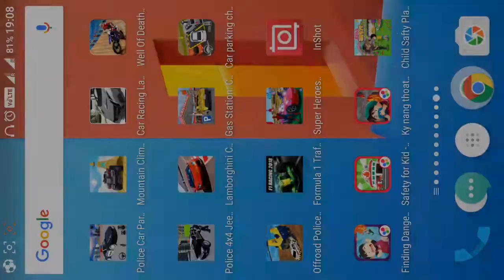Kids learn Safety Game - Child Safety at Playground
The safety for kids is an important issue all parents, caretakers and kids themselves should have knowledge of. Playground Safety Game aims to address such concerns. Take time to educate yourself and your kids on garden child safety issues inside this safety game.

Your children might play alone at garden so you need to do all you can to educate them on safety issues. We bring kids safe content with fun and unique learning experience for little preschoolers and take care about safety at playground.

This game educates your kids on dangers at ground to keep them safe. Nowadays it's very important to teach children various safety measures. Most effective way of protecting your kids is to allow them to make aware of potential dangers and teach them to deal with risky and emergency situations. Make them learn all the safety tips to the situations they come across. The outside safety game is designed specifically for kids. Playground safety for kids is early age, pre-toddler and kids educational game.

We never know, accidents can happen anytime. So you need to learn to stop happening such type of surprised situation by educating child and prevention. We brought education game for kids that illustrates how to react if such situations occur. Game contains five different safety lessons, kids will learn how to be safe. This kids safety game bring to kids an unique learning experience, fun interactions and easy to operate scenes.

Key Features:
* Unique scenes with fun interactions
* Teach children basic rules of child safety and basic injuries
* Kids friendly learning game play
* Bright and beautiful animations and illustrations
* Understand self protection techniques
* Everything is FREE inside game. No hidden purchases.

We have included bunch of safety learning activities which protect themselves from any unsafe situation. The game is designed such as to inspire kids to stay safe in any situation, anywhere. An emergency situation may strike while playing on the play ground.

Kids are new in this world so they might touch, use and get injured. so your duty is to teach them about the safe things, unsafe things and unsafe situation.

Nowadays child abuse is a big issue in this world. Strangers might offer you chocolates, lollipops and other eating things, but as they are stranger you should not accept them at all.

The app also teaches manners to the children. You should not fight with other guys playing on the ground. Co-operate with everyone and play anywhere you like. While playing don't walk on the railing or don't do anything that can harm you. Use first aid in case of any emergency of basic injuries.

Don't eat or drink any food scraps that can cause disease in your body. So learn about safe and unsafe things while playing and stay safe always!